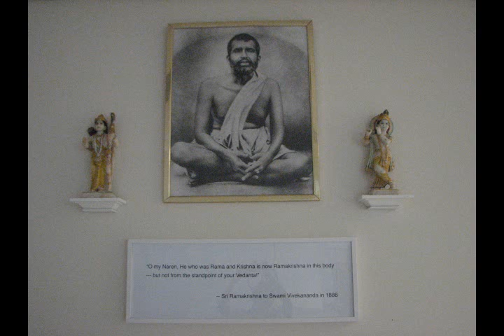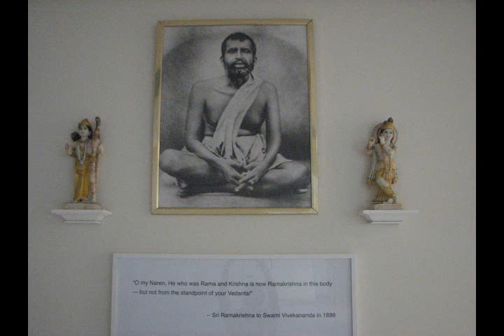Swami Chidananda: God Can Be Seen(Part 2)(440)